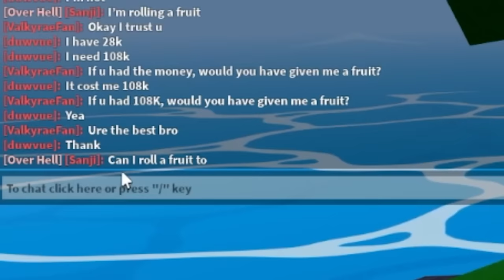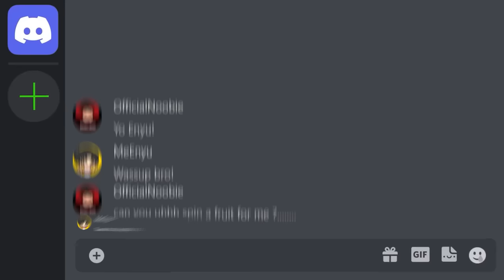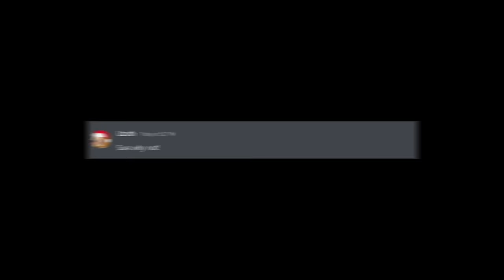Begging in Blox Fruits Until My $0 Account Becomes $1000